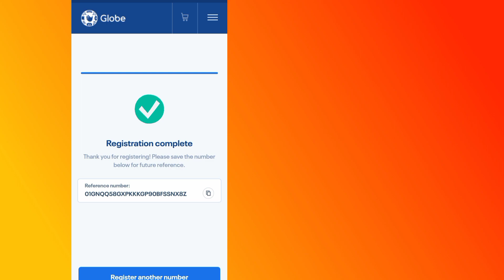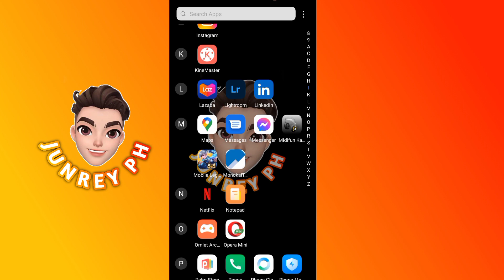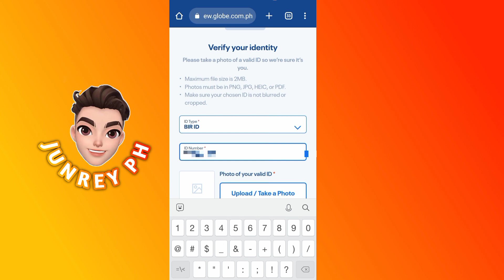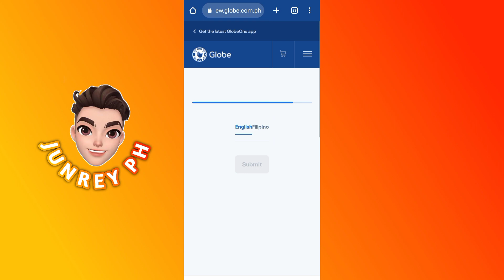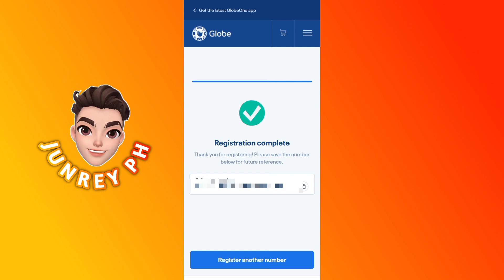PAANO I-REGISTER ANG GLOBE AT TM SIM | STEP BY STEP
Hello guys!

Ang video na ito ay ituturo ko sa inyo kong paano i-register ang ating Globe at TM SIM card ng limang minuto lang!

Ito po ang mga Valid ID na kailangan:
Passport
National ID
Social Security Service ID
Government Service Insurance System e-Card
Driver's License
National Bureau of Investigation clearance
Police Clearance
Firearms' License to Own and Possess ID
Professional Regulation Commission ID
Integrated Bar of the Philippines ID
Overseas Workers Welfare Administration ID
Bureau of Internal Revenue ID
Voter's ID
Senior Citizen's Card
Unified Multi-Purpose Identification Card
Person with Disabilities Card
Other government-issued ID with photo